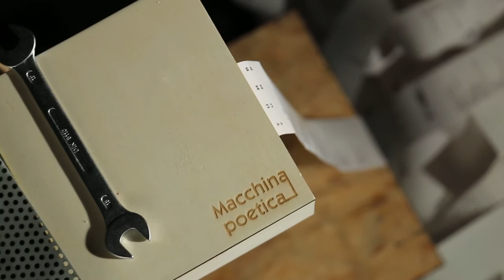Macchina Poetica – a futurist installation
Macchina Poetica is a digital prototype designed to be a futurist installation that can convert sounds into onomatopoeic words and images.

In literature, Futurism is a modernist, avant-garde artistic movement originated in Italy in the early 20th century. Futurist poetry is characterised by unexpected combinations of images and it saw its official debut with the publication of Filippo Tommaso Marinetti's Manifesto of Futurism (1909). Thanks to sound representation, futurist artists aimed to emphasize speed, technology, youth and violence, all concepts arising from industrial innovations and war.

The goal of the workshop was to learn how to design and implement tangible interfaces through systems based on sensors and actuators controlled by Genuino (previously Arduino). We used 4 piezo sensors that are able to measure changes in pressure by converting them into an electrical charge and a thermal printer which serves as an actuator for creating the final output.

Workshop led by Ubi de Feo.

Team:
Alessandra Angelucci
Aris Dotti
Rebecca Guzzo

maind.supsi.ch